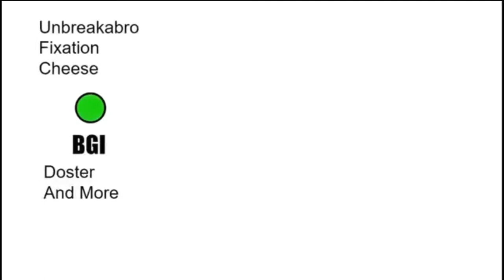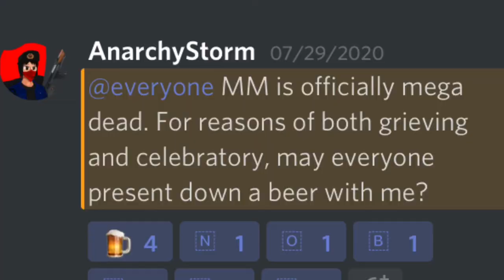The BGI/Cougar War Documentary 1st Episode